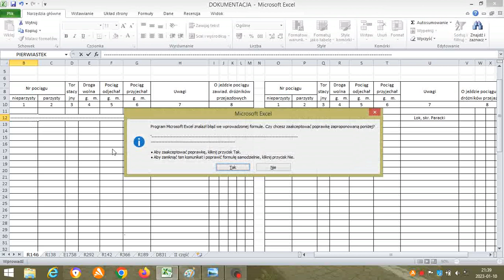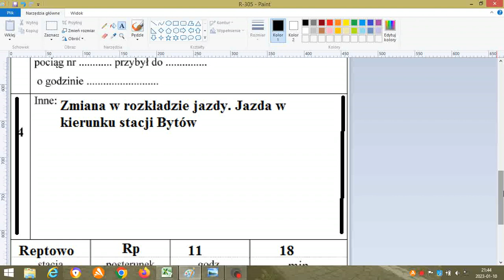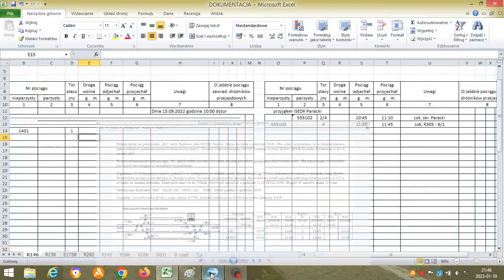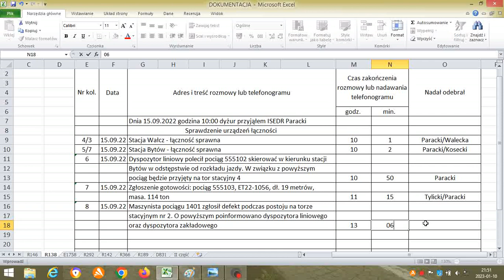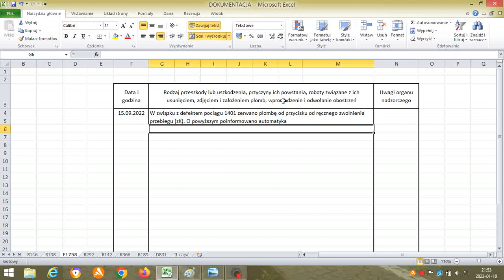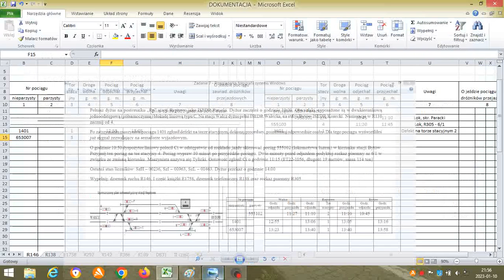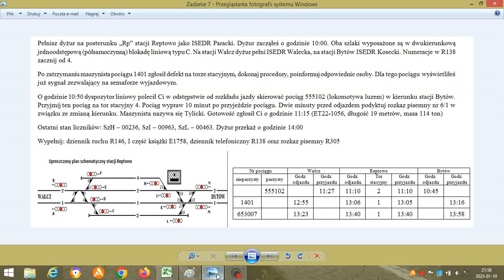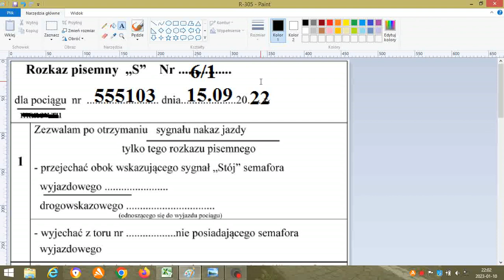DEFEKT POCIĄGU + ZMIANA KIERUNKU JAZDY (zadanie)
Teoria w praktykę - czyli to co lubimy. Przed nami kolejne zadanie z serii usterek. Tym razem przeniesiemy na "papier" defekt pociągu na torze stacyjnym oraz powiemy sobie o czymś co kiedyś wspominałem w teorii czyli zmiana kierunku jazdy. Niekiedy zdarzają się odstępstwa od rozkładu jazdy. Takie rzeczy dyżurny dokonuje na polecenie dyspozytora. Jak to wygląda ? To sami zobaczycie. Zapraszam !!!

ps. jeden z widzów zwrócił uwagę na błąd, faktycznie w dzienniku ruchu i dzienniku telefonicznym zamiast przy defekcie wpisać 1 wpisałem 2. Obiecuje ostatni raz robić zadania po nocach a koledze serdecznie dziękuję 😂